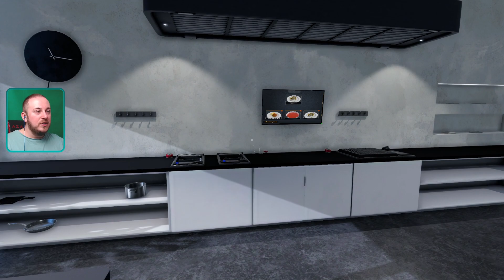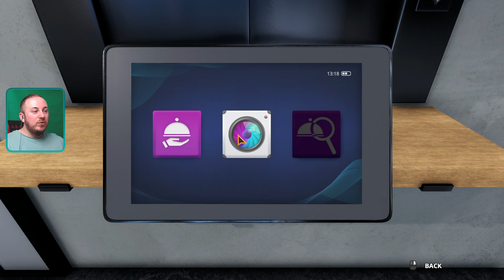BUCATARIE IN SUFRAGERIE wtf 🔥 Cooking Simulator